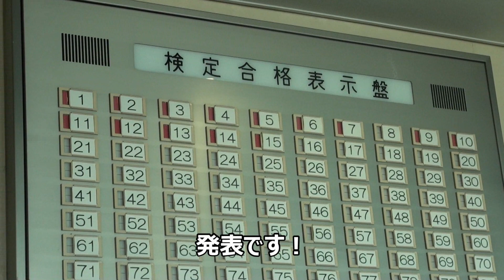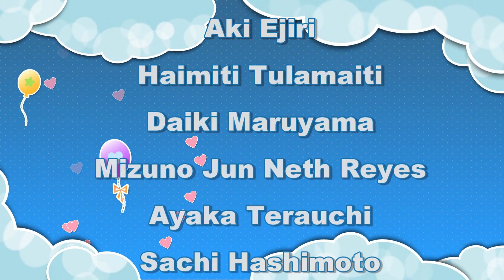CBC自動車学校 2018.7.21 卒業記念動画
7月21日（土）ご卒業の皆さまです。
安全運転に努めてください。